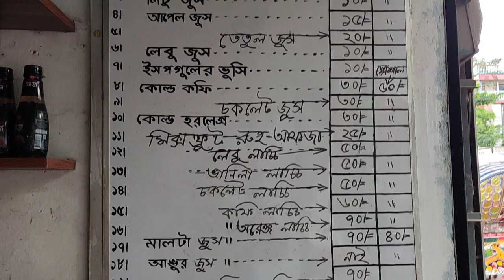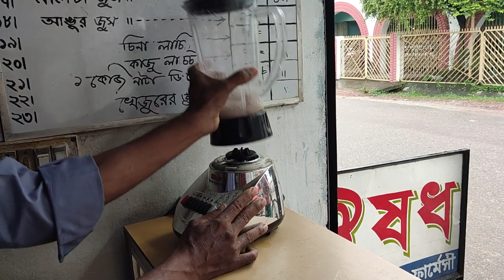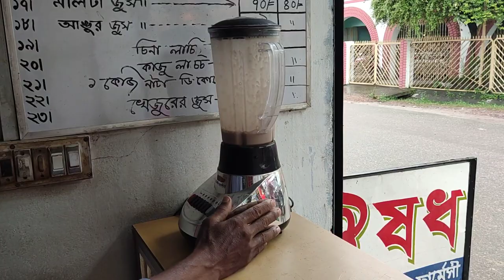Chocolate lassi। চকলেট লাচ্ছি।2021